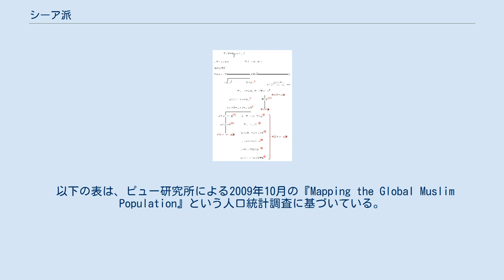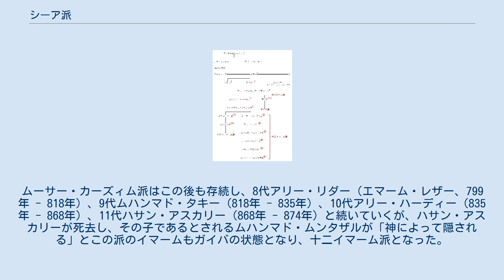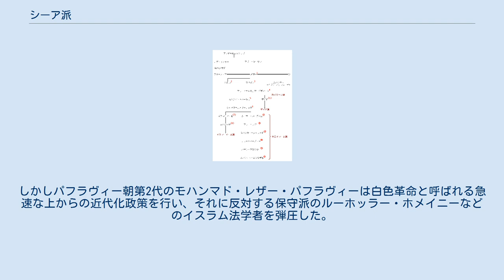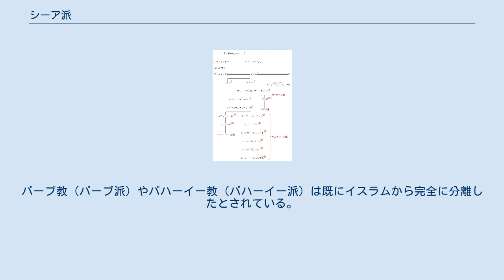シーア派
国ごとのイスラム教の分布。
緑系はスンナ派、赤紫系はシーア派、青はイバード派 さらなる分布 シーア派（アラビア語：الشيعة‎、ラテン文字転写：ash-Shīʻa(h)、ペルシア語：شیعه‎、アゼルバイジャン語: Şiəlik）は、イスラム教の二大宗派の一つで、2番目の勢力を持つ。
最大勢力であるもう一方はスンナ派（スンニ派）である。
 7世紀のカリフであったアリーとその子孫のみが、預言者の代理たる資格を持ち、「イスラム共同体（ウンマ））」の「指導者（イマーム）」の職務を後継する権利を持つと主張する。
 シーア（شِيعَة）はアラビア語で「شيع」という動詞から派生する「追随者」「同行者」「党派」を意味する普通名詞で、初期のシーヤ派の人々が、「アリー派」（(شيعة علي、Shī‘ah ‘Alī）と呼ばれたことに由来している。
後には、シーアに単に定冠詞を付したアッ＝シーア(ash-Shīʻa)という語で同派を意味するようになり、宗派の名称として定着した。
シーヤに属する人のことをシーイー（شيعي、Shīʻī）と言い、スンナ派信徒を意味する「スンナに従う人」（スンニー）に対応する。
従って、日本語で、シーアあるいはシーイーに「派」という語を付すのは「派・派」となり、厳密に言えば同一語の繰り返しである。
 シーア派の信者はイスラム教徒全体の10%から20%を占めると推定される。
2009年には、信徒数は約2億人と推定される。
信徒は世界中に分布するが、イラン、イラク（国内のムスリムは全人口の95％、全人口の3分の2がシーア派）、レバノン（政治的理由から公式資料なし〔レバノン内戦参照〕だが、人口の半数を超えていると言われる）、アゼルバイジャン（85%）では特にシーア派住民が多い。
またイエメン（45%）、パキスタン（20％）、サウジアラビアの東部（10％）、バーレーン（70％）、オマーン、アフガニスタン（ハザーラ人など）にも比較的大きな信徒集団が存在する。
 シーア派内の宗派では、十二イマーム派はイラン、アゼルバイジャン、それらの周辺地域（イラク、サウジアラビア東部等）、レバノンに多い。
イスマーイール派（七イマーム派）はアフガニスタンなど各地に点在する。
ザイド派（五イマーム派）はイエメンで主流である。
 シーア派はその登場以来、原則として多数派のスンナ派に対し少数派の立場にあり、シーア派の信徒は山岳地帯など外敵が容易に侵入できない地域に集団を形成することが多かった。
シーア派の王朝は歴史上いくつか存在するが、多くの場合シーア派が主流であるのは支配者層に限られ、住民の大半はスンナ派であった。
ただし、現在のイラン、アゼルバイジャンを中心とした地域ではシーア派は地形にかかわらず多数派となっている。
これは16世紀にこの地を支配したサファヴィー朝が十二イマーム派を国教とした際、住民の多くがスンナ派から十二イマーム派に改宗し、そのまま根付いたためである。
 21世紀初頭において、シーア派が政治的・人口的に圧倒的に優位に立っているのはイラン1国のみである。
イランの人口の90%から95%がシーア派を信仰しているとされ、全世界のシーア派人口の内でも37%から40%とほぼ4割を占めているなど、イランはシーア派内において大きな地位を占めている。
さらにイランの国制は1979年のイラン革命以降イスラム共和制をとっており、十二イマーム派を国教としている。
シーア派の高位聖職者がイランの最高指導者として国家元首となっているため、シーア派の影響力は非常に強い。
 イランに次いでシーア派の割合が高い国はイラク、アゼルバイジャン、バーレーンの3か国であり、それぞれ6割から7割の国民がシーア派を信仰している。
イラクにおいてはナジャフやカルバラーといったシーア派聖地の存在する国土の南部にシーア派が集住している。
ただし、イラクではシーア派は多数派であるにもかかわらず政治の主導権を長く握ってこなかった。
イラク戦争によるバアス党政権崩壊後、民主選挙によって多数派であるシーア派が政権を握り、ヌーリー・マーリキーが首相に就任した。
しかしマーリキー政権はシーア派偏重の政策を取ったため、スンナ派など他の宗派との関係が悪化した。
 バーレーンにおいては首長家および支配層はスンナ派であり、一般大衆の大半を占めるシーア派との間で対立が起きている。
シーア派はスンナ派に比べ就職や収入などにおいて不利な条件に置かれており、このため1990年代には暴動が多発した。
2002年にバーレーンで...